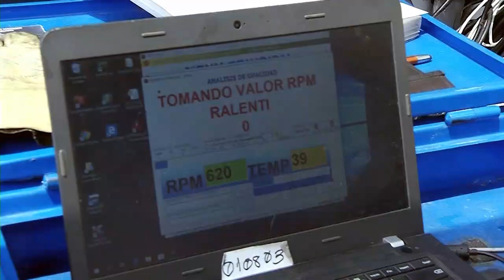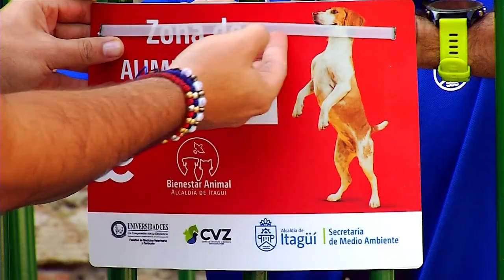100 Días de oportunidades con la Secretaría de Medio Ambiente de Itagüí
100 Días de oportunidades con la SecretaríaDeMedioAmbienteItagüí Te presentamos los avances logrados por la SecretaríaDeMedioAmbienteItagüí durante los primeros 100 días de gobierno.